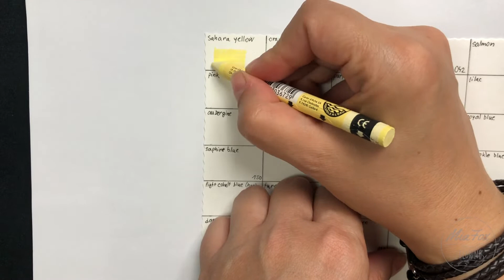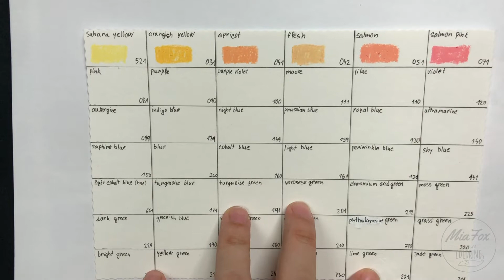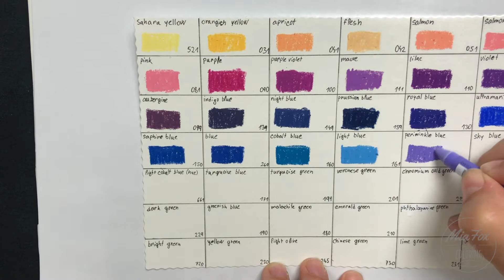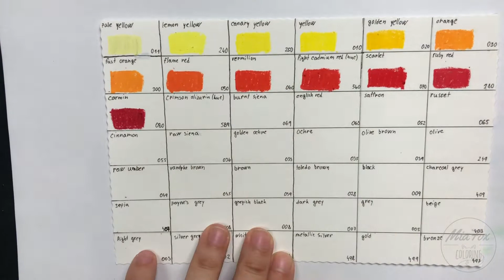Caran d'Ache NEOCOLOR II - swatching 84 colors (watercolor crayons)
Caran d'Ache Neocolor II are watersoluble crayons.. they are high pigmented and they work like a dream, blend nicely, very vibrant colors..I used watercolor paper for my chart..Let me know in comments if you like Neocolor II ..